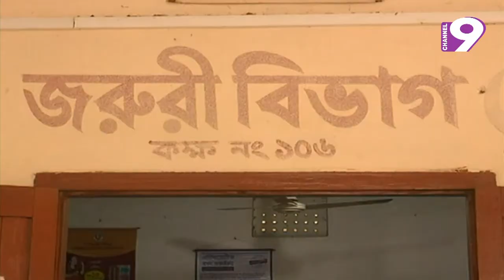প্রেমের প্রস্তাবে না, কোপানো হলো স্কুলছাত্রীকে